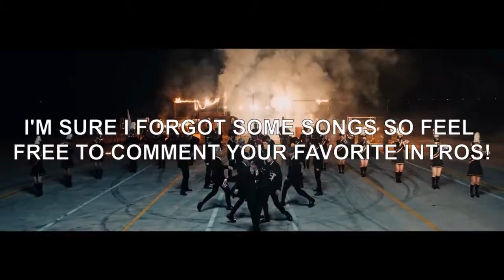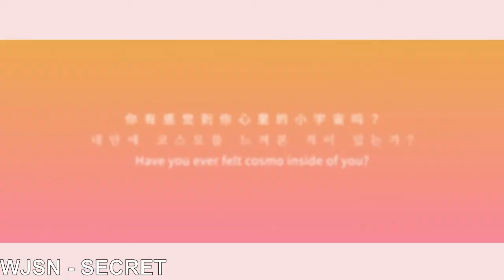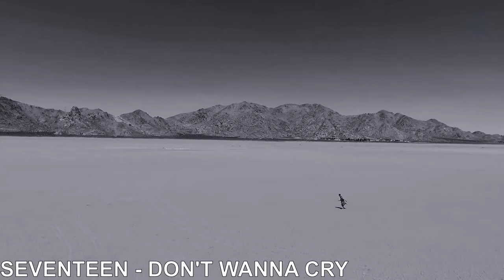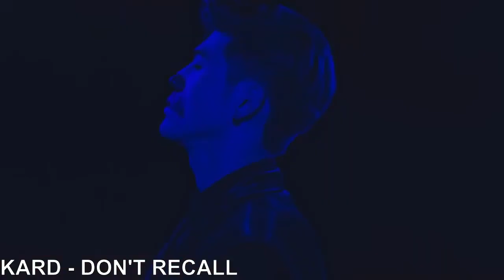my favorite intros in kpop songs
my top / best / favorite / amazing / iconic / legendary intros in kpop songs
k-pop from boygroups girlgroups boys girls groups males females idols / kpop playlist,kpop intro,kpop intro songs,kpop songs,iconic kpop/ korean pop/ k pop/ girls generation gee/ hey boy my first love story/ loona hi high/ blackpink whistle hey boy jisoo/ ateez treasure/ bts not today namjoon rm / got7 just right / red velvet happiness debut sometimes you just gotta be bold bald meme seulgi / exo call me baby kai / monsta x jealousy/ twice mina yes or yes hey boy you got two 2 choices / shinee sherlock iconic shinee's back / wonder girls nobody / t-ara roly poly / gfriend disband me gustas tu viral fall/  nct 127 firetruck debut / super junior mr simple beacuse you naughty / apink eung eung %% / bigbang fantastic baby / itzy dalla dalla / wjsn secret chocome hmph intro / clc hobgoblin yujin kep1er / txt Tomorrow X Together run away harry potter magic / monsta x hero roofotop/ fromis_9 fun / seventeen don't wanna cry choreography/  nct dream go dance / girls' generation the boys boyz cover / 2ne1 i am the best / aoa heart attack / twice tt cute / apink i'm so sick / loona butterfly shook / stray kids miroh / kard don't recall / red velvet zimzalabim meme witches chant / loona xxyx love4eva grimes grimez hello finally introducing loona are you girls ready okay let's go / oh my girl liar liar / nct 127 simon says / clc black dress / alexa bomb / gwsn pinky star rap / winner love me love me / monsta x shoot out vibrate dance meme phone vibration / blackpink as if it's your last / iz*one la vie en rose produce mnet / sf9 now or never jealous / gfriend fingertip / bts dope / pristin weewoo / bts dope / Kpop intros openings hit different / good kpop intros